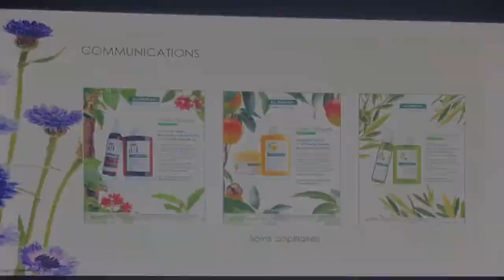Pierre Fabre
Visita de Farmaciamanzano a los laboratorios Pierre Fabre en castres